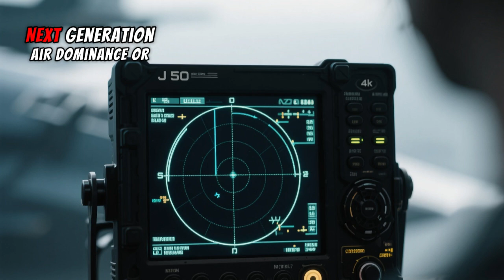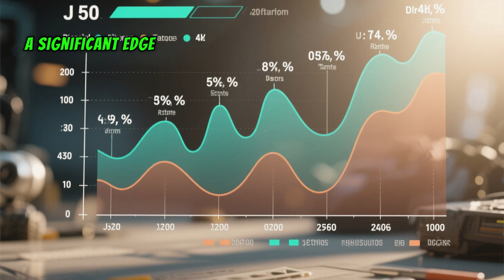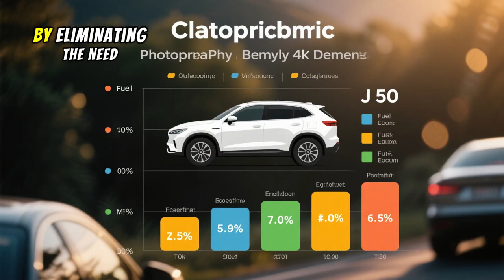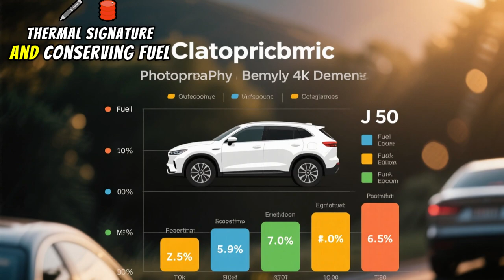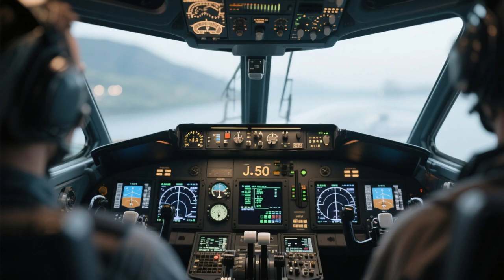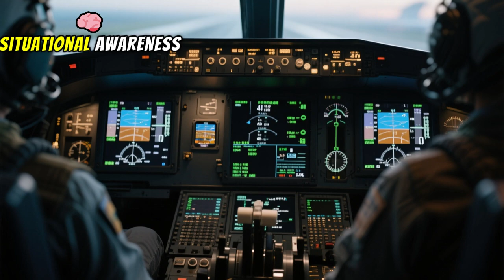J-50 vs NGAD: China’s New Jet Could Change Everything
The J-50, also known as the J-XDS prototype, represents a bold leap in China's next-generation air dominance strategy. Combining cutting-edge stealth technology, artificial intelligence integration, and manned-unmanned teaming capabilities, the J-50 is designed to rival the most advanced fighters in the world. In this video, we explore everything we know so far about this mysterious sixth-generation jet—its design, propulsion, radar-evading features, cockpit interface, and networked warfare potential. With rumors of supercruise, thrust vectoring, quantum communication, and loyal wingman drones, the J-50 is more than just a fighter—it's the future of warfare in the skies

J-50 fighter,
J-XDS prototype,
Chinese stealth jet,
sixth generation fighter,
stealth aircraft,
future jet,
China Air Force,
PLA Air Force,
advanced fighter jet,
next-gen jet,
military aviation,
fighter jet review,
J-50 vs NGAD,
J-20 successor,
supercruise jet,
thrust vectoring fighter,
AI in combat,
unmanned teaming,
loyal wingman drone,
aerospace technology,
quantum communication jet,
stealth fighter comparison,
radar evasion technology,
electronic warfare jet,
future air combat,
Chinese military tech,
NGAD rival,
jet engine WS-15,
jet engine WS-19,